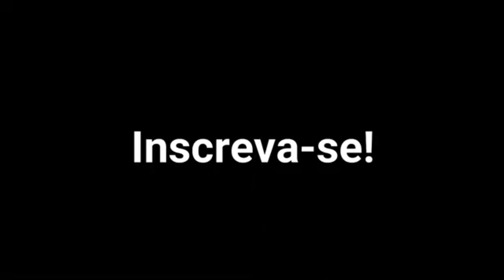STF irá revisar o FGTS e trabalhadores podem garantir um saldo maior - FÊNIX DE INFORMAÇÃO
STF irá revisar o FGTS e trabalhadores podem garantir um saldo maior

Tags (ignorar)